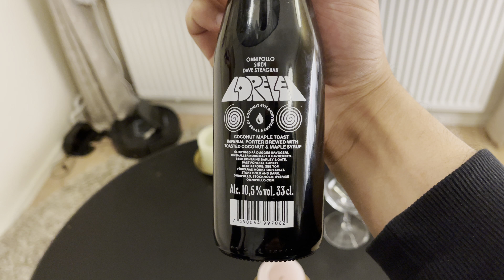Omnipollo 🇸🇪 Lorelei, 2022 🍺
Omnipollo
Lorelei, 2022
Tillverkad i Sverige
Flaska 330 ml
10,5 %
Produktnummer: Nr 10428
Nr 10428